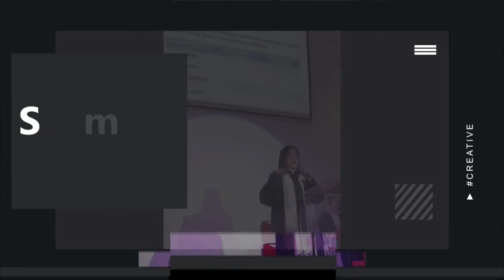YANG SATU MENABUR & YANG SATU MENUAI, Pdt. Dr. Aya Susanti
YANG SATU MENABUR DAN YANG LAIN MENUAI

Dalam pelajaran kita, maka kita berfokus pada "perkataan yang benar" yang Yesus maksudkan untuk:
Yaitu, "Yang satu menabur dan yang lain menuai". Yang memberikan wawasan berharga mengenai proses memenangkan jiwa. Dari Yesus kita belajar bahwa:
I. Memenangkan Jiwa Melibatkan Baik Menabur dan Menuai
A. Proses Penaburan
Dalam pertanian, menabur melibatkan persiapan tanah dan penanaman biji benih. Dalam memenangkan jiwa bagi Kristus, menabur juga melibatkan persiapan dan penanaman. Di mana hati sedang dipersiapkan untuk menerima Injil. Di mana hati pertama kali diperkenalkan kepada Injil.
Sebuah proses yang melibatkan waktu, pengajaran, pengaruh, seringkali dengan sedikit hasil yang terlihat.
B. Proses Menuai
Dalam pertanian, menuai adalah memanen dari apa yang telah ditabur. Dalam memenangkan jiwa bagi Kristus, menuai melibatkan panen yang serupa. Melibatkan jiwa-jiwa yang telah mendengarkan Firman. Melibatkan jiwa-jiwa yang memutuskan untuk menaati Firman. Sebuah proses yang melibatkan pertobatan, dengan penuh kegembiraan dan sukacita atas hasil panen. Baik menabur dan menuai diperlukan untuk memenangkan jiwa. Padahal "pekerjaan menabur dan menuai" mengungkapkan bahwa keduanya tidak selalu dilakukan oleh orang yang sama.
II. Kita Dapat Menuai Di Mana Orang Lain telah Menabur
A. Inilah Kasus Di Samaria
Yesus mengutus murid-murid-Nya untuk menuai di mana orang lain telah bekerja. Siapa yang menabur? Yesus, dalam percakapan dengan perempuan di sumur. Perempuan Samaria, dalam memberi tahu orang-orang di kota tentang Yesus. Para murid mendapat manfaat dari penaburan yang dilakukan oleh orang lain.
B. Kasus yang Sering Terjadi Hari Ini
Ada kalanya orang tampak "matang" (siap dituai). Siap untuk mematuhi Injil. Membutuhkan sedikit usaha dari pihak kita. Ini kemungkinan karena "menabur" yang terjadi beberapa waktu sebelumnya. Mungkin contoh atau pengajaran oleh teman, anggota keluarga di masa lalu.
C. Hal Ini Bisa Dipahami
Kita mungkin berpikir bahwa kita telah memenangkan jiwa dengan diri kita sendiri. Kita mungkin berpikir bahwa orang yang mempertobatkan banyak orang adalah jiwa yang agung pemenang dalam diri mereka sendiri. Menuai tidak selalu mencerminkan di mana pekerjaan tersulit telah selesai dilakukan. Kita harus berhati-hati untuk tidak menyombongkan diri jika kita memiliki hak istimewa untuk menuai di mana orang lain telah menabur.
III. Kita Dapat Menabur Di Mana Orang Lain akan Menuai
Yesus yang menabur, tetapi para murid yang menuai. Perempuan Samaria menabur benih Firman, lalu Yesus dan murid-murid-Nya melakukan penuaian (Yoh 4:39-42). Dalam hal ini, tabur dan tuai, meskipun terpisah, terjadi berdekatan.
B. Kasus Ini Sering Terjadi Di Hari Ini
Ada kalanya banyak orang menabur benih Firman Tuhan. Kehidupan yang dipengaruhi oleh contoh-contoh saleh dari orang Kristen lain. Jiwa-jiwa manusia diajarkan Firman Tuhan. Namun menuai tidak dinikmati oleh mereka yang menabur. Beberapa orang tampaknya menanggapi upaya yang dilakukan. Banyak waktu dan energi yang dikeluarkan, dengan hasil sedikit. Penuaian sering datang belakangan. Mungkin bertahun-tahun sebelum Firman berbuah. Mungkin lama setelah kita pergi. Itu mungkin dilakukan oleh orang lain. Dalam kasus seperti itu, penaburan dan menuai terjadi berjauhan.
C. Hal Ini Dapat Dilaksanakan
Mereka yang menabur dengan sedikit tuaian yang terlihat mungkin berpikir mereka telah gagal melakukannya. Menyebabkan mereka menjadi putus asa. Menggoda mereka untuk menghentikan upaya mereka. Orang lain mungkin berpikir mereka yang menabur dengan sedikit menuai terlihat sebagai kegagalan.
IV. Kita Harus Rajin Menabur dan Menuai
A. Rajin Menabur
Akan ada saat-saat di mana kita akan lebih banyak menabur benih. Mengajar jiwa-jiwa mengenai asas utama Injil Kristus. Memengaruhi jiwa dengan teladan hidup. Mungkin ada saatnya kita melihat sedikit hasil dari usaha kita. Yeremia bernubuat hampir lima puluh tahun dengan sedikit keberhasilan. Yesus dan para rasul-Nya mengalami masa-masa ketika hanya sedikit yang mau mendengarkan Pemberitaan Injil. Namun kita dapat merasa terhibur karena mengetahui bahwa Firman Tuhan tidak pernah ditaburkan dengan sia-sia. Pekerjaan ini akan mencapai tujuannya. Ia memiliki kekuatan untuk menyelamatkan mereka yang percaya.
B. Rajin Menuai
Mungkin ada saatnya kita menuai di mana orang lain telah menabur. Jiwa-jiwa yang datang kepada kita, ingin menuntut ilmu, siap taat. Jiwa di mana orang lain telah menabur, dan kita memiliki hak istimewa untuk menuai. Mungkin ada saatnya menuai banyak dengan sedikit upaya. Jiwa tampaknya cepat merespon.  Jumlah anggota bertambah. Namun kita harus berhati-hati untuk tidak menyombongkan diri. Kekuatan ada pada benih, bukan penabur atau penuai (Ibrani 4:12).
Pemeliharaan Tuhan sedang bekerja, Dialah yang memberi pertumbuhan (1 Kor 3:5-7). Saat kita menuai, perhatikan kontribusi orang lain termasuk Allah, dan bersukacita bersama dalam pekerjaan Tuhan.